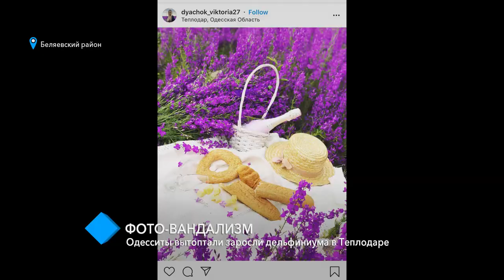Фото-вандализм: одесситы вытоптали заросли дельфиниума в Теплодаре